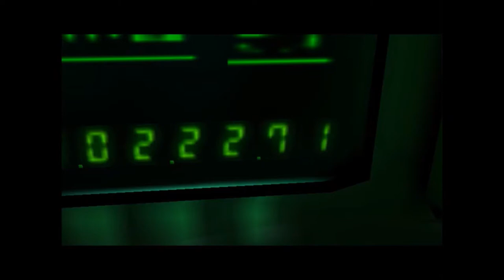⚡Fury 10 🎮Hitman Codename 47 | Plutonium Runs Loose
👑 Destiny : ⚡ Fury 10 : Plutonium Runs Loose
🎮 Game : Hitman Codename 47
🕹️ Platform : Computer
🎭 Style : Action/Stealth/Adventure

Series Hitman
Engine Glacier
Platform(s) Microsoft Windows
Release date(s)
Genre(s) stealth
Mode(s) Single-player

47 then learns the truth behind his existence. He is the result of a cloning experiment which combined the genetic material of each of his four previous targets, as well as Ort-Meyer, with the goal of creating a flawless human being. Ort-Meyer orchestrated 47's escape from the asylum in order to test his performance in the outside world and ordered his associates' deaths because they wanted to use 47 for their own purposes.

© Etoile (Gaming)

You Are The N3xt